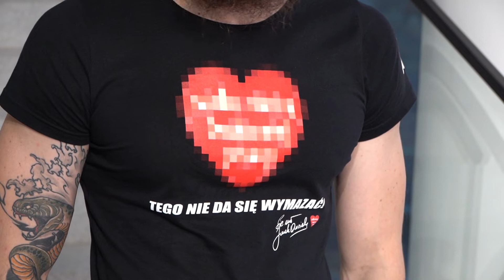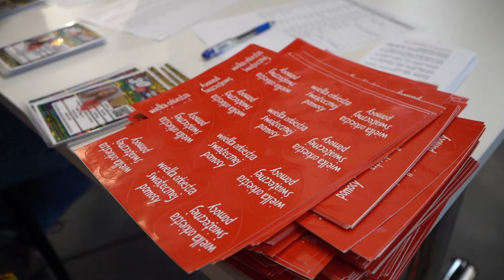Kilkuset wolontariuszy wyruszyło z puszkami na ulice